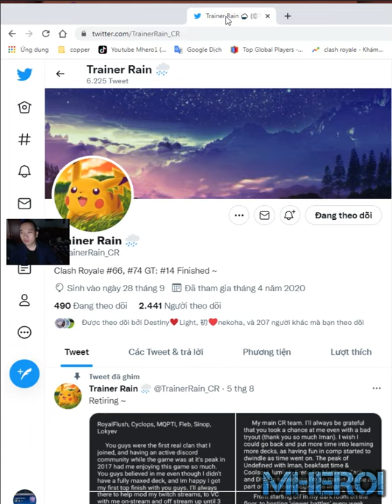BEST ELECTRO GIANT DECK in CLASH ROYALE👈 Trainer Rain Clash Royale